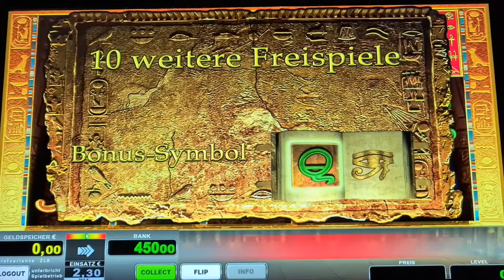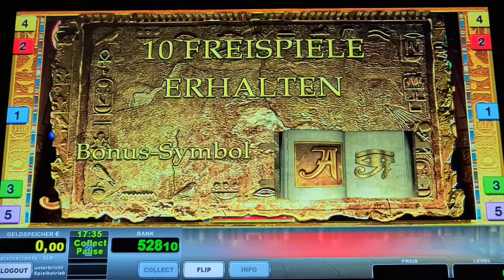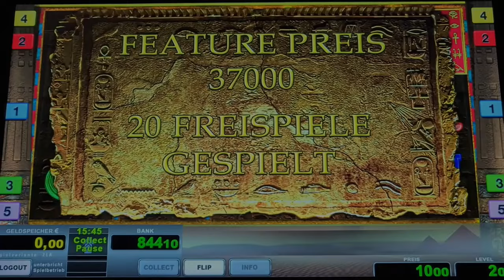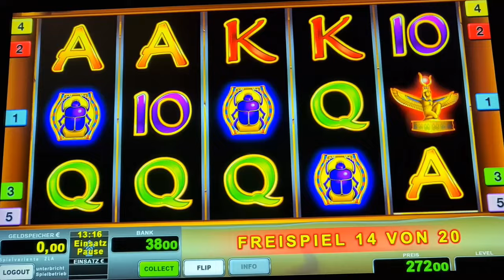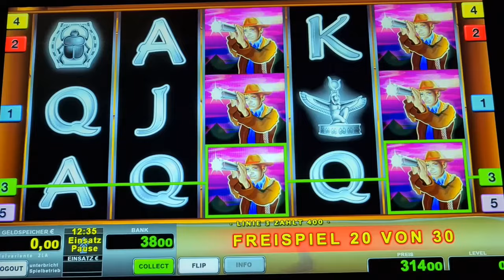Forscher Freispiele auf 2€ 🔥Book of Ra Classic🔥 Novoline Spielothek Geht ab🔥